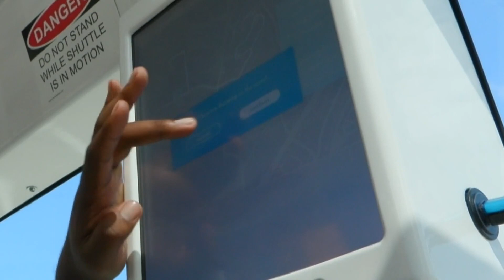Self-driving shuttle being tested at UNC Charlotte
There's a new way to get around UNC Charlotte.

A self-driving shuttle is now taking passengers around campus. It's part of an experiment on autonomous vehicles by the NC Department of Transportation.

The cutting edge technology is called Cassi. It sits about eight people and goes 12 miles per hour.